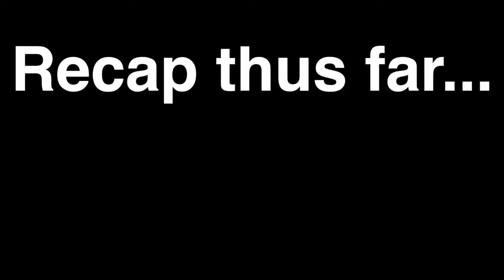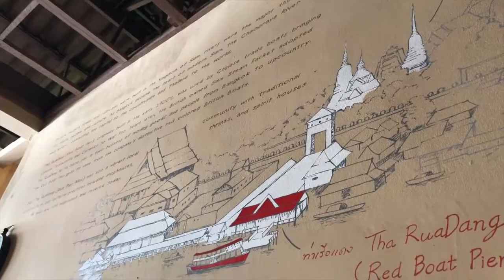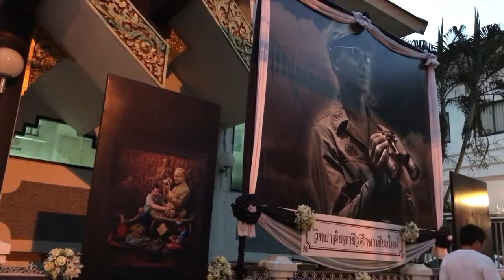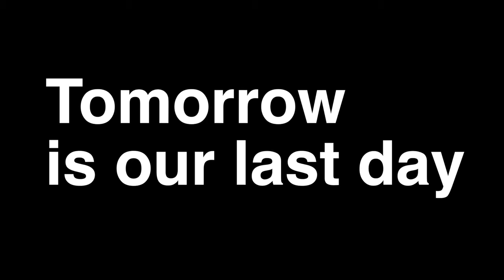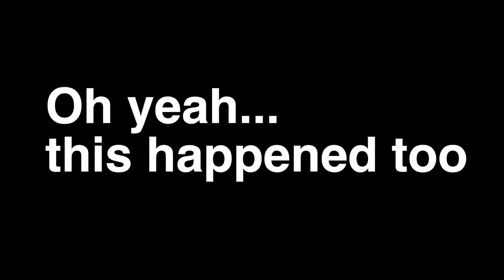Thailand Trip at the halfway point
A recap thus far and a little bluegrass music in Chiang Mai. Also using some CCL music in this one!